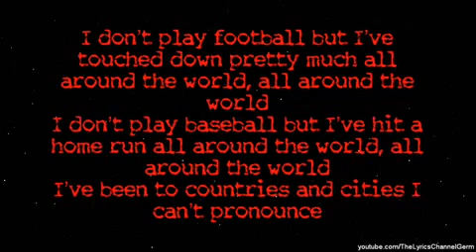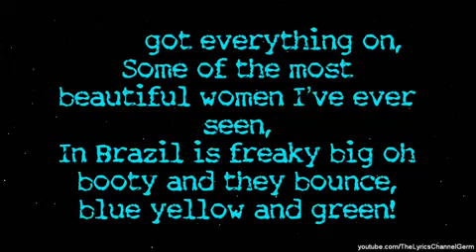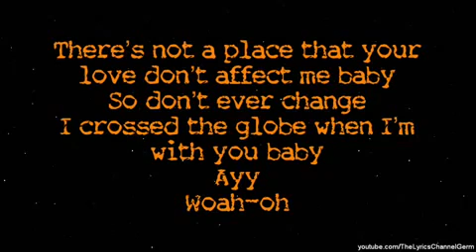Pitbull - International Love ft Claude Kelly, Chris Brown (Official Video) 2011 lyrics